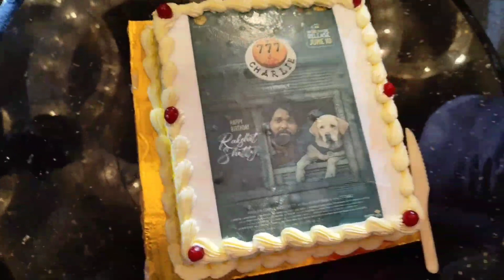ರಕ್ಷಿತ್ ಶೆಟ್ಟಿ ಬರ್ತ್ ಡೇ ಸಂಭ್ರಮ ಹೇಗಿತ್ತು? | rakshit Shetty birthday | Charli 777 movie